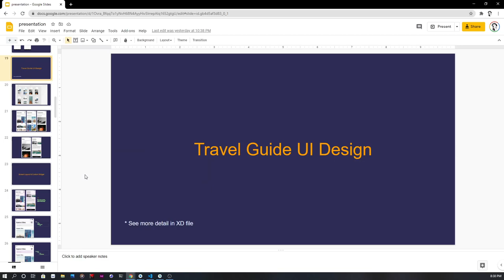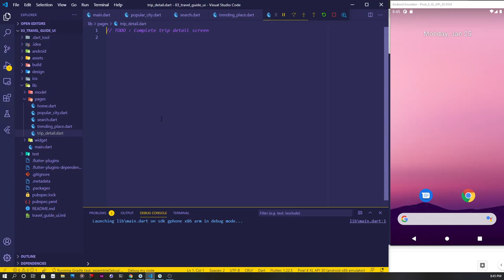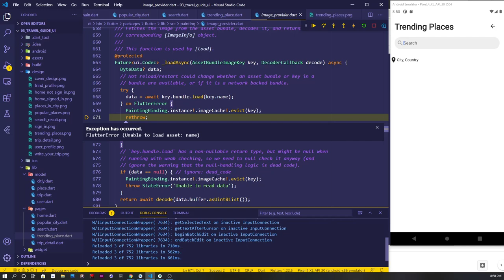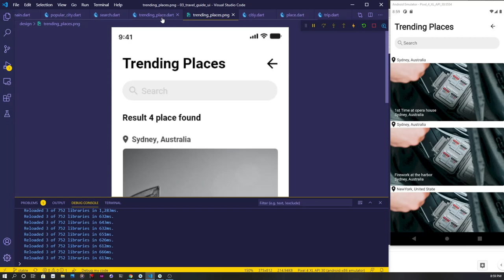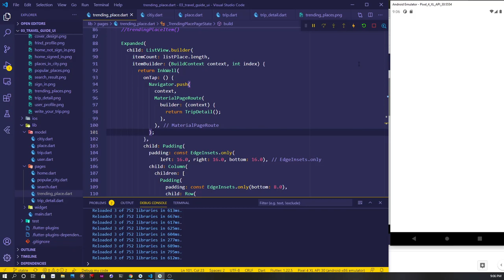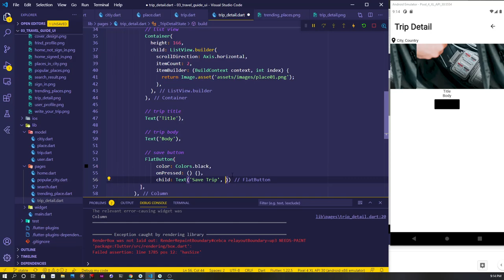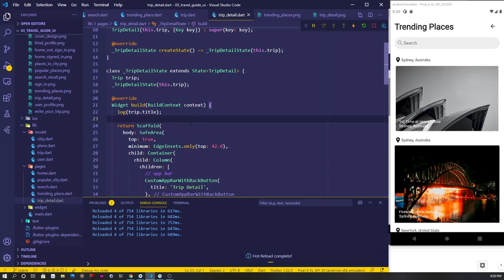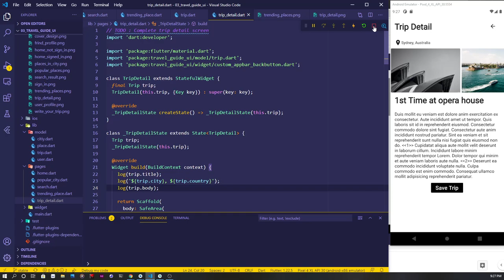Recap Assignment 2 : Layout Design